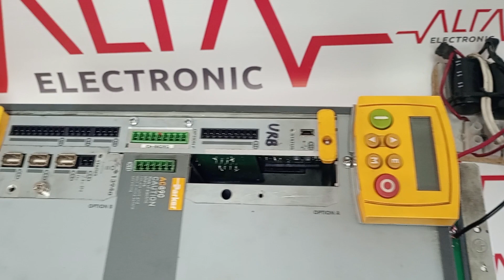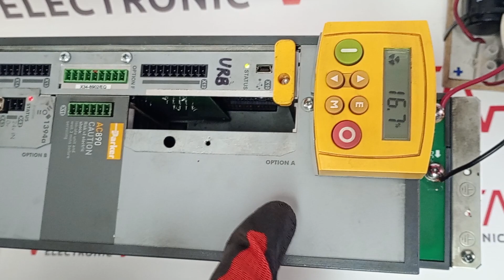CO23120097 MARCA:PARKER TIPO:890CD-532240C0-000-1A30A